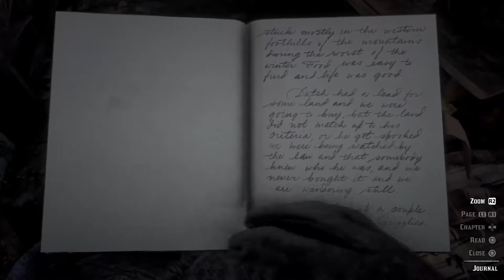Let's Play: Red Dead Redemption 2 Part 2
Gamer's Corner  Gear List
Microphone - Shure SM57
Behringer U-PHORIA UMC22
Blue Microphones Compass Boom Arm
Audio-Technica ATH-AD700X
Fujifilm X-T3 Camera
Fujifilm XF16-55mmF2.8 lens